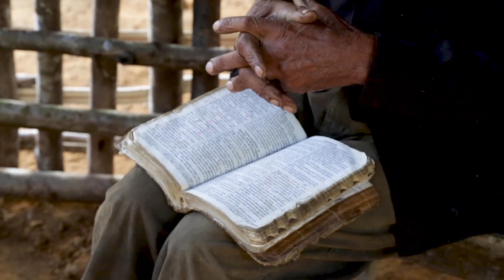ঋণ মুক্ত হওয়ার জন্য দোয়া। 🎙️ আবু ত্বহা মুহাম্মদ আদনান ~❤️